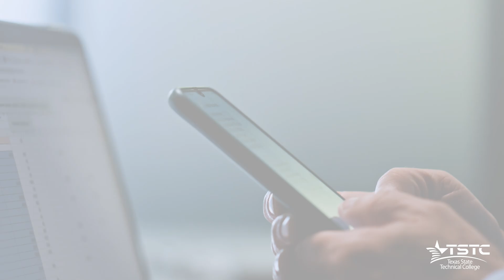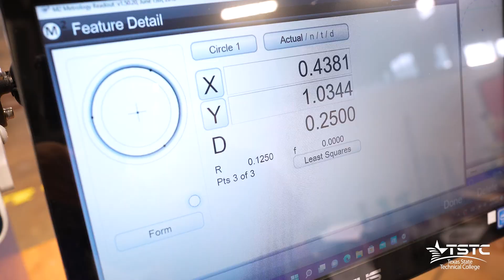Check Out TSTC's Precision Machining Technology!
Precision machinists are skilled artisans who create parts to fit a need. In precision machining, a tool or piece of hardware is made from a material to create a needed part. Machinists help create these parts used in everything from automobile production to surgical devices and aircraft parts. It’s a job that has an application in every industry.